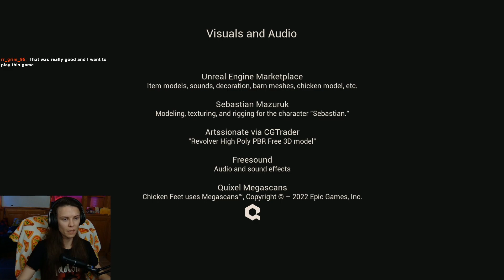CHICKEN FEET! First Playthrough!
Chicken Feet! I was blown away by how well made this game is! The story and lore pull you in! With a perfect atmosphere to be scared... of a chicken